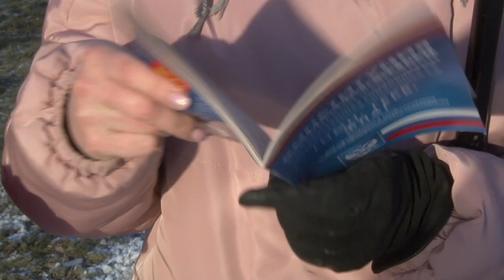В преддверии Дня Конституции Катя Крымская снова задавала жителям забавные вопросы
В преддверии Дня Конституции Катя Крымская снова задавала жителям забавные вопросы, а ещё загадала загадки и устроила гадания на основном законе. Заинтриговали? Бегом смотреть!